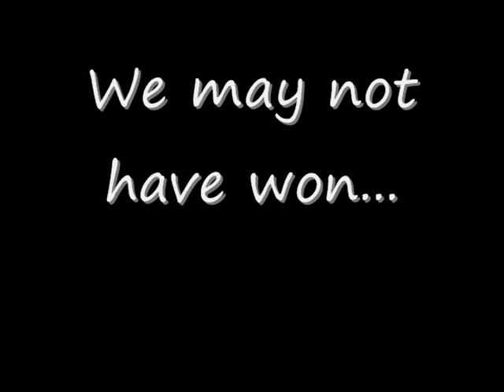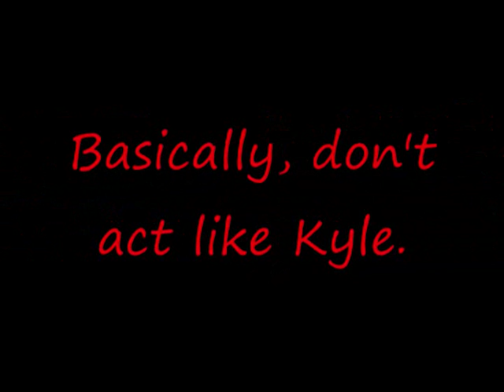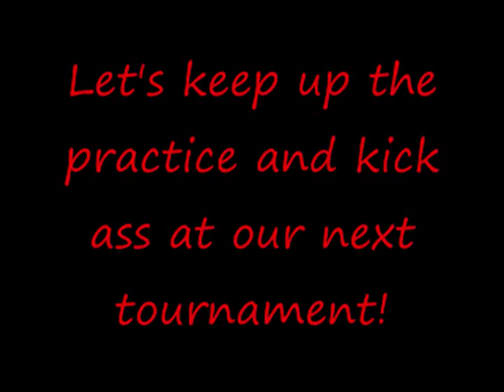GA Southern Tourney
I'm on the Club Ultimate Frisbee Team at Georgia Tech and we went to Statesboro for a tournament from 2/21 to 2/22. It was really fun but the wind made it harder to play on the second day. A lot of my footage was lost so I just made a random video of what I still had. Go Tech!